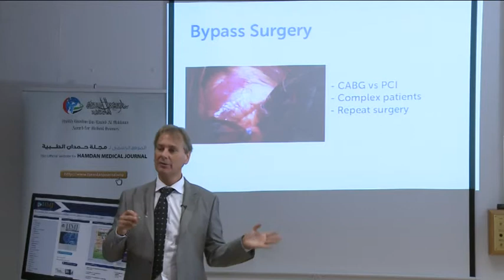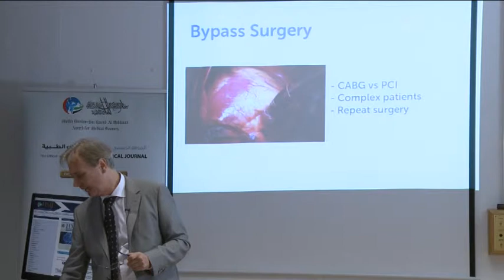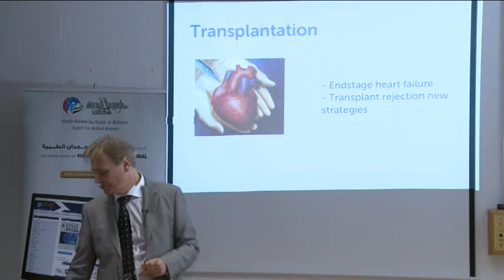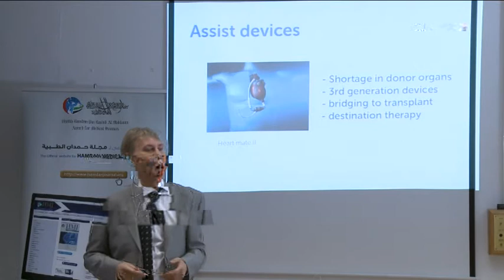Prof. Thomas Binder (Part - 2)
Medical University Vienna
HMJ issue 1, 2013: Coronary Artery Disease -- State of the Art